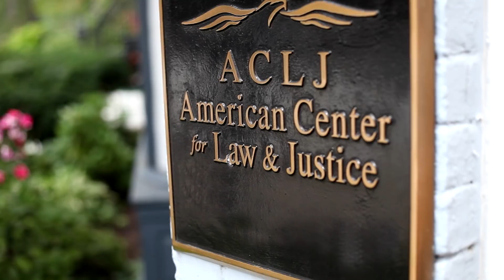Major Infringement of Religious Liberty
If you want to know how Christians survive the real estate business - watch this video. If you feel your voice is being silenced and you’re being retaliated against for your faith, contact the ACLJ. We are fighting for you.